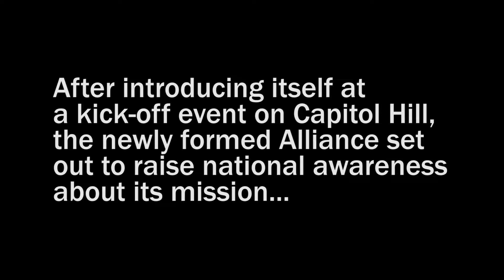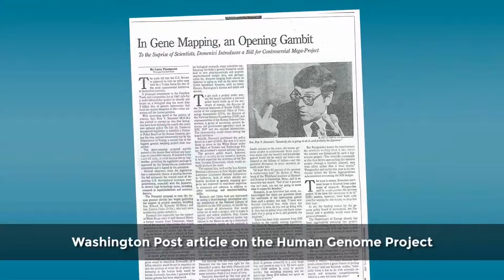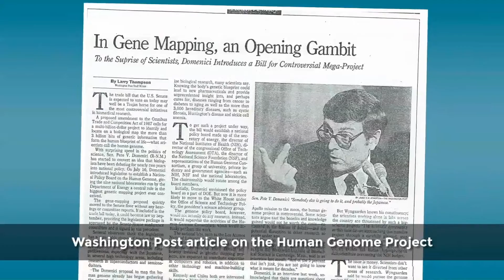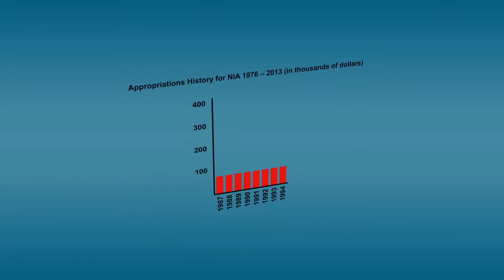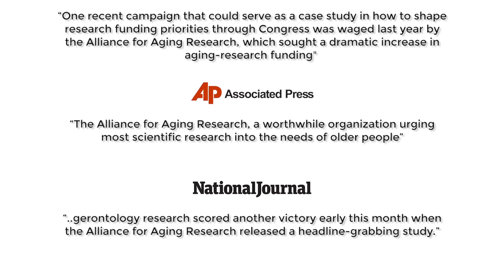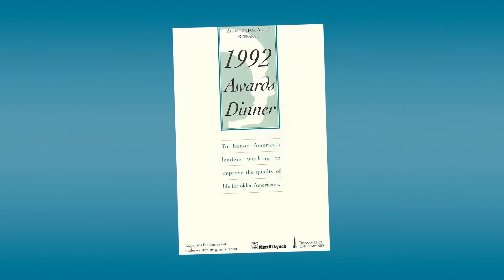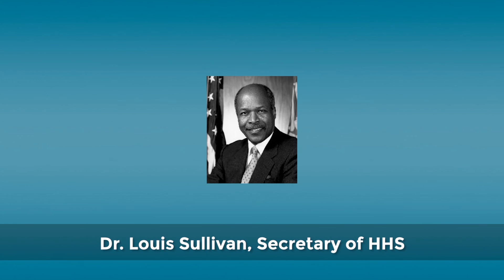The History of the Alliance for Aging Research, Part III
In Part III of the History of the Alliance for Aging Research series, the Alliance's first steps in making an impact as an organization are chronicled.